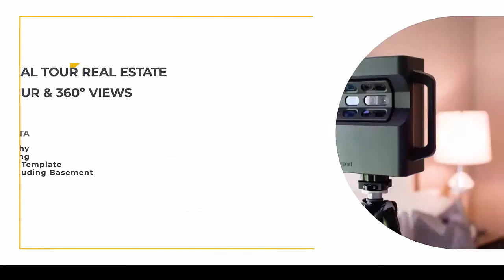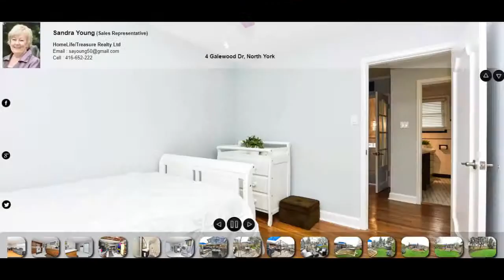4 Galewood Dr, North York